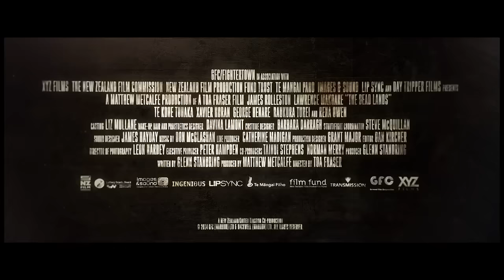The dead lands - La vendetta del guerriero Trailer originale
A NOLEGGIO IN DVD E BLURAY DAL 26 AGOSTO 2015